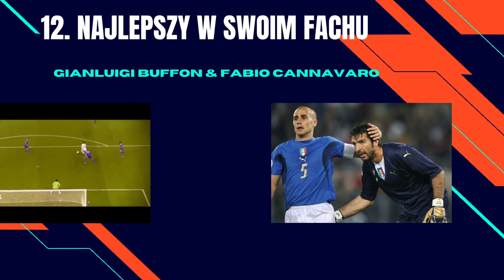20 FAKTÓW O... GIANLUIGI BUFFON! (LEGENDARNE CIEKAWOSTKI #38)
Przez lata w świecie piłki nożnej mieliśmy do czynienia z dominacją dwóch bramkarskich ikon - Ikera Casillasa i Gianluigiego Buffona. Ten pierwszy już w serii się pojawiał, więc pora na drugiego. W materiale dowiecie się, co łączy go z Polską i Widzewem Łódź? Dlaczego mógł trafić na 4 lata do więzienia? Ile czystych kont można zaliczyć w 29-letniej karierze? Jakie ikony zatrzymywał w bramce jako 17-latek?

 • Soaring – Ghostrifter Official (No Co...